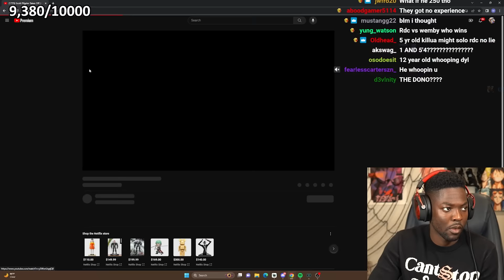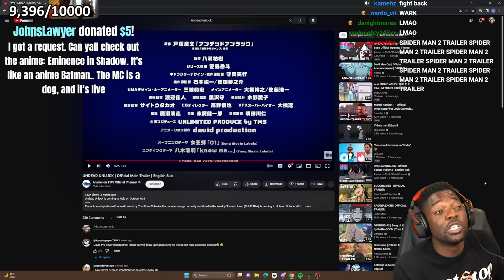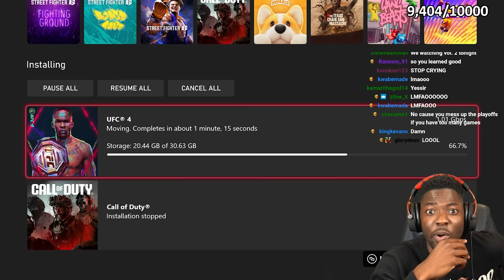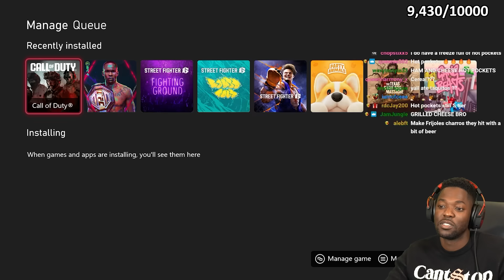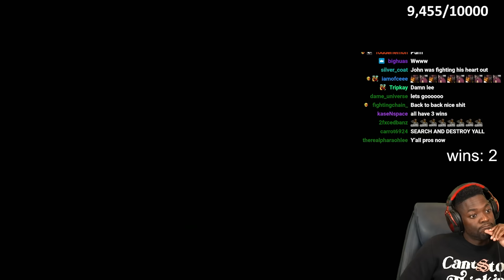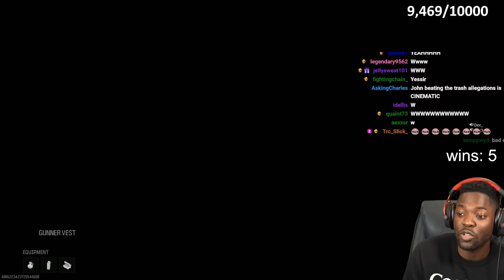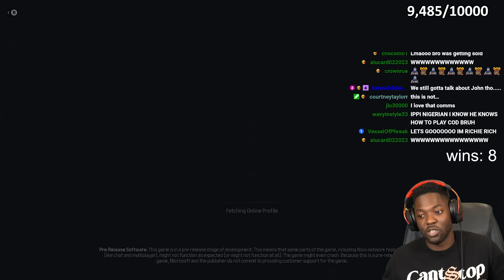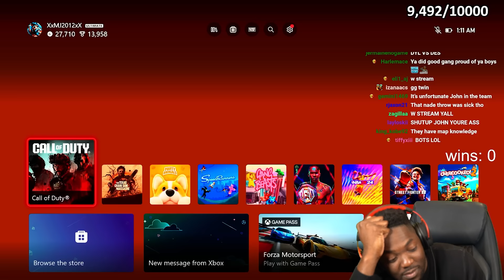RDC First Time Playing Modern Warfare 3 Full Stream (10/14/23)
🌎RDC's SOCIALS🌎
Mark - @SupremeDreams_1
Aff - @Affiong
Leland - @23_Is_Leland
Dylan - @DylanPatel4_
Desmond - @l0v3andPeac3
Benjamin - @Ive_Ben_Jammin
John - @PlayThatJohn